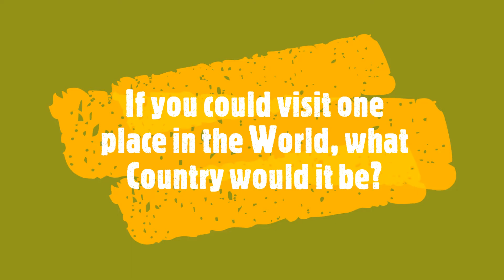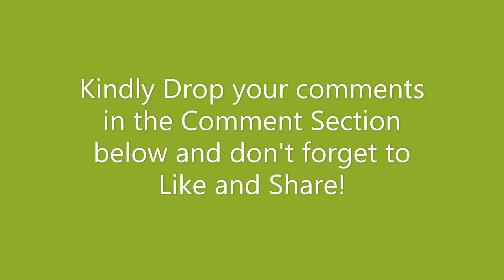If you could visit one place in the World, what country would it be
Monica Ekuma